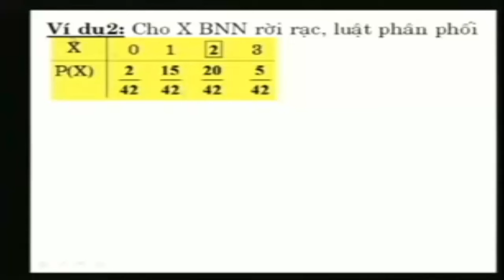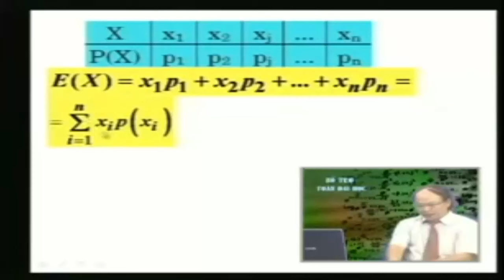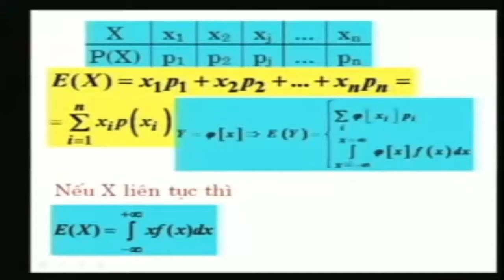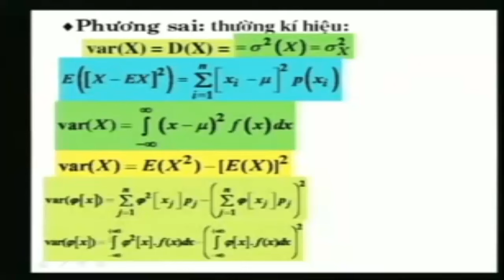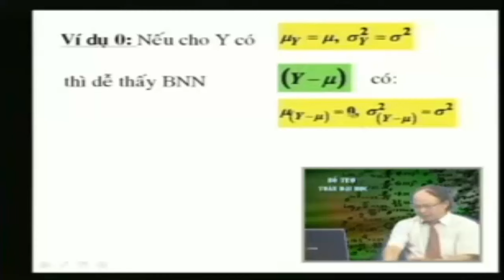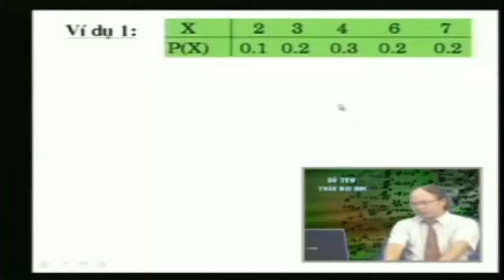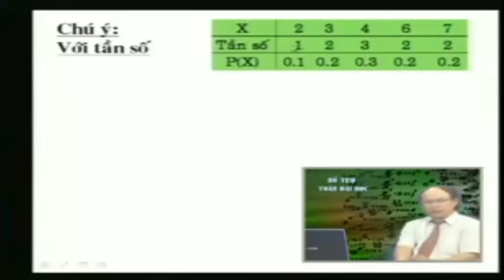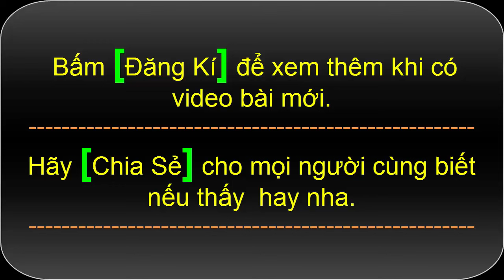[Xác Suất Thống Kê - Đại Học] Bài 15+16- Các đặc trưng số